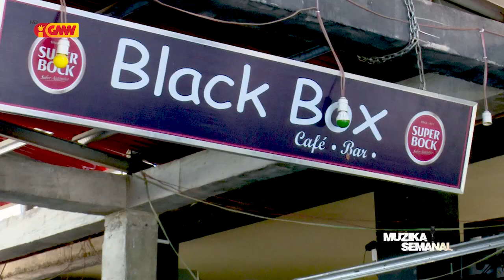Muzika Semanal GMNTV " JULGA " R2M